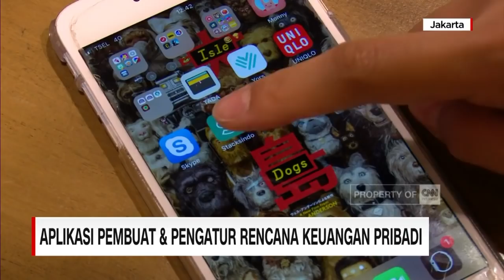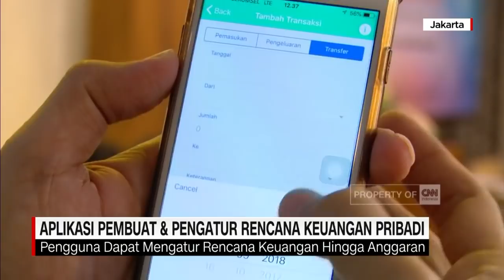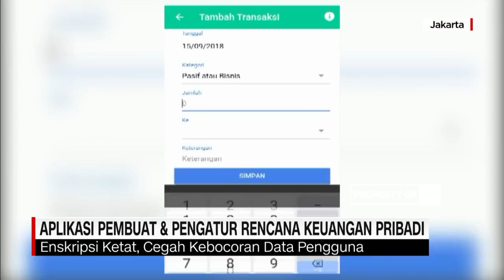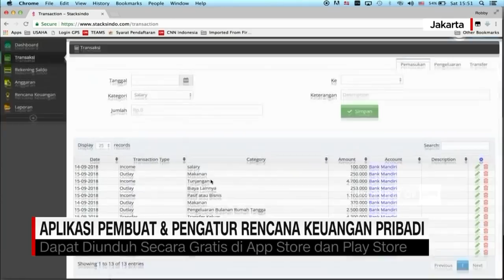Aplikasi Pembuat & Pengatur Rencana Keuangan Pribadi